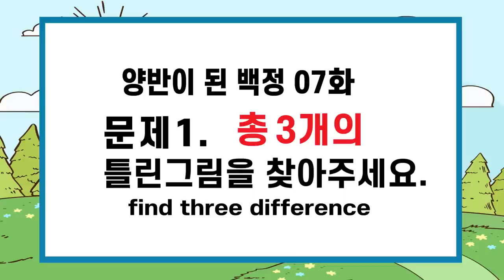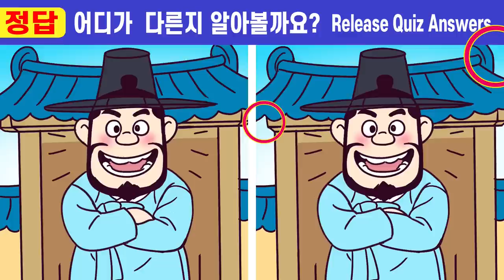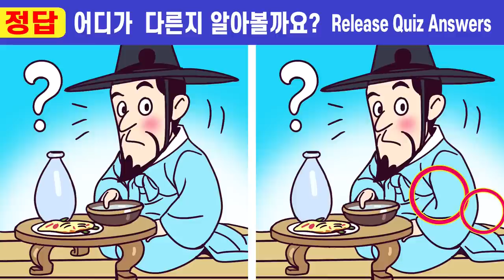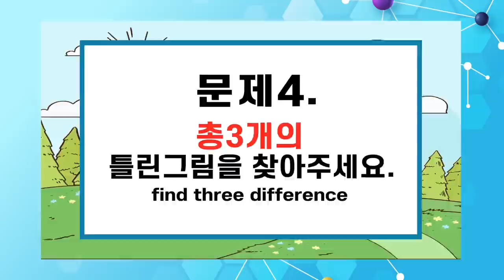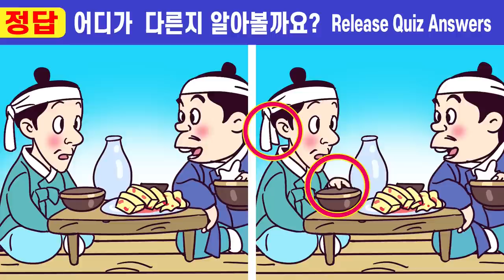💥집중력 부족 99%가 못찾는 차이점 3가지ㅣ🧡 #265 양반이 된 백정 7화ㅣ치매예방 테스트ㅣ집중력 향상 두뇌게임!ㅣ두뇌훈련!ㅣ인지력개선!【틀린그림찾기/치매예방】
⏰매일 매일 10분 두뇌 훈련!  두뇌 운동하고  100세까지 뇌 건강도 지켜요.

00:00  인트로
00:19  게임1
02:01  게임1 정답 확인
02:14  게임2
03:57  게임2 정답 확인
04:10  게임3
05:52  게임3 정답 확인
06:05  게임4
07:47  게임4 정답 확인
08:01  게임5
09:43  게임5 정답 확인
10:00  최종 화면